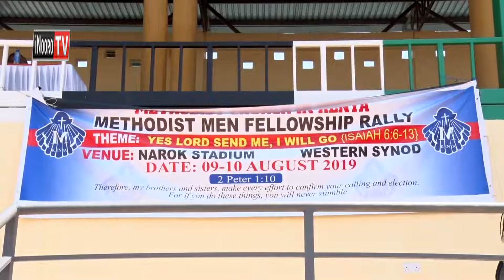Mwana wa kahii niarorwo, kanitha wa Methodist kuhoya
Kanitha wa Methodist guku bururi-ini ni uritie thirikari nene na thirikari cia matura gutongoria kambiini cia kugitira ihoto cia mwana wa kahii. Kuhitukira atongoria a kanitha uyu kaunti-ini ya Narok, kanitha uyu niwonanitie wendi wa gutigirira  mwana wa kahii nionio gacira ohamwe na kuhurwo njeki muturire-ini kugerera tabarira itiganite niguo kumahe mwihoko muturire-ini.